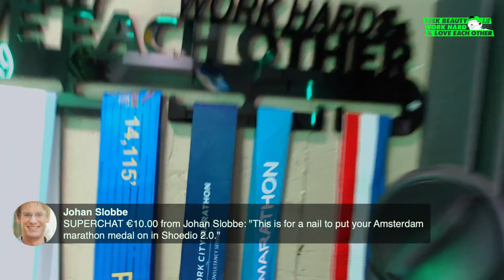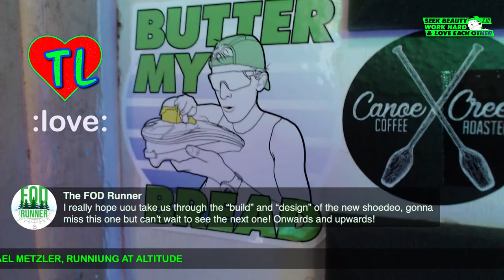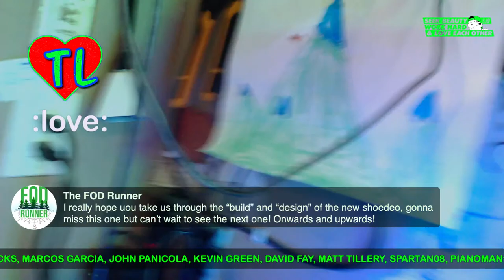🔴 SHOEDIO Goodbye, it's been good old Shed!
🔹 How to Join the DGR Discord Server:
2. Make sure your YouTube account and Discord account are the same email.
3. In Discord Select User Settings
4. Select connections
5. Select Add
6. Select YouTube and log in with the same email used for DGR membership.

• Mailing Address:

USA

Seek Beauty
Work Hard &